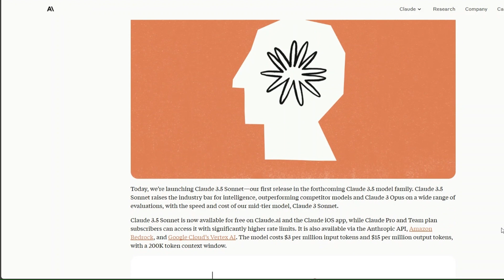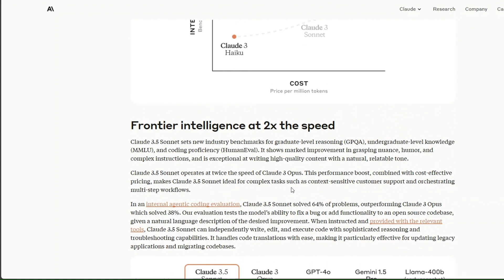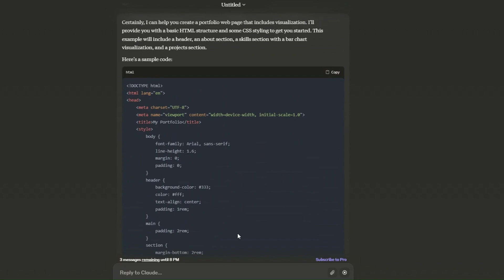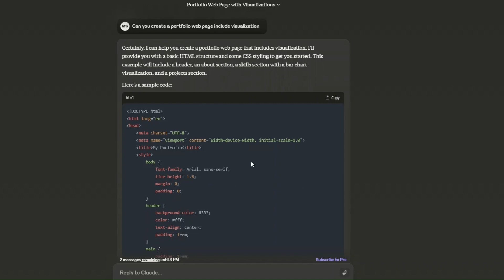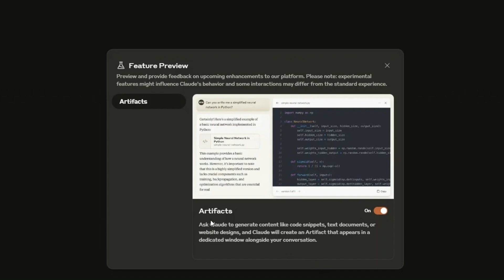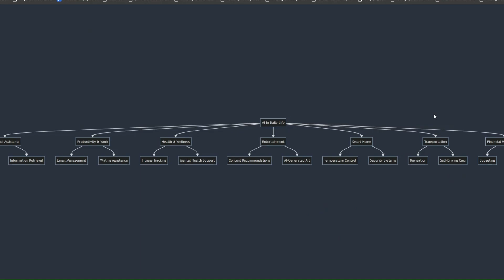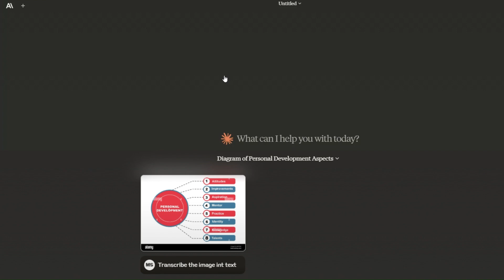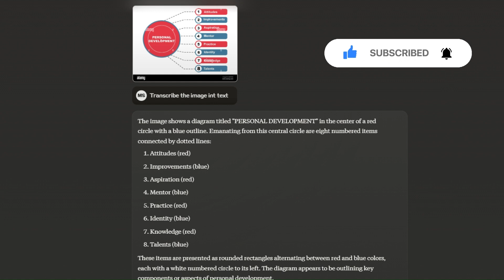Is Claude 3.5 Sonnet Better Than Gpt-4o? Ai Showdown! 🤖💡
التحديث الجديد من  Anthropic  وهو Claude 3.5 sonnet الاسرع والأكثر كفاءة . هل سيصبح أفضل من ChatGPT-4O